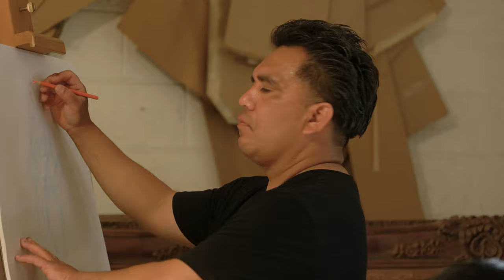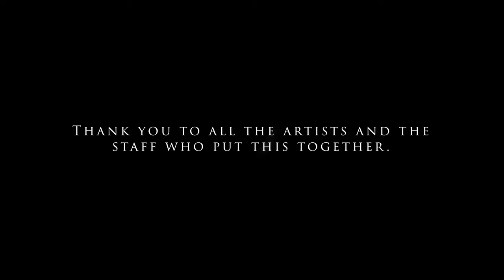SELA Art Center - Life Drawing Speakeasy ( Marcella Raya & Mina Salome) with David Holguin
The 5th  SELA Art Center Life Drawing Speakeasy with model Marcella Raya & Mina Salome with a short clip of David Holguin playing his guitar.

Stay tune for the next Life Drawing Speakeasy video.

Thank you to all the artist who joined the engagement and everyone who made this possible.

Model: @marcellaraya, @minasalome
Guitarist: @xholguitano_el_real_latiniti